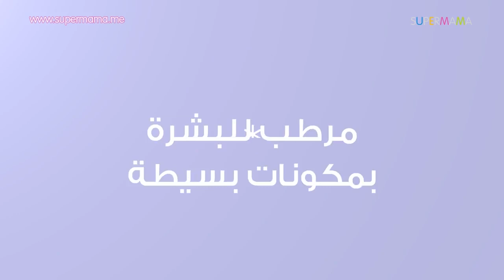اعملي بنفسكِ منتجات للعناية بالبشرة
تقدم لك سوبر ماما أفكار فعالة لتعتني ببشرتك في المنزل